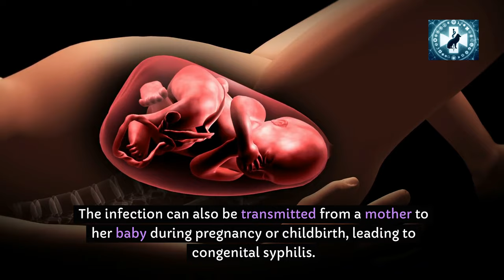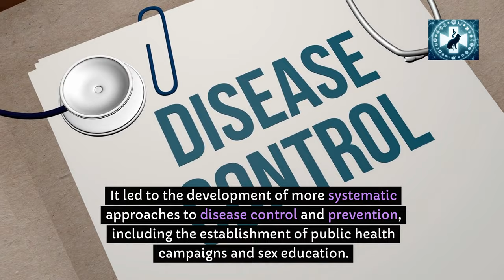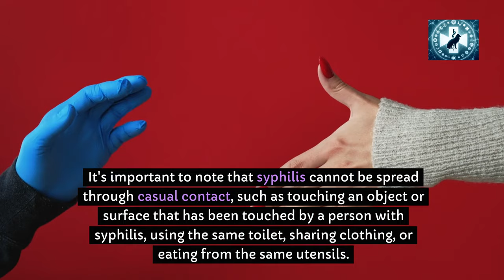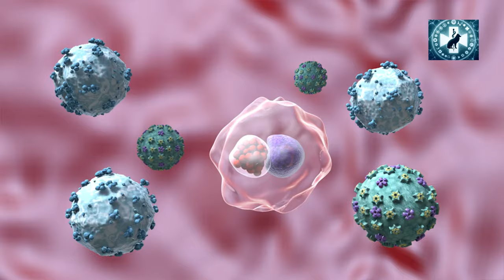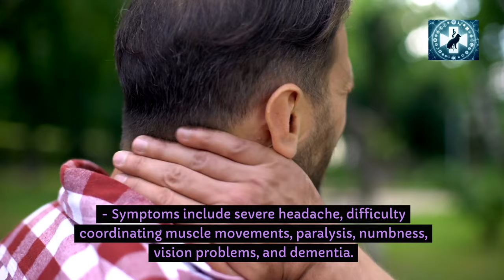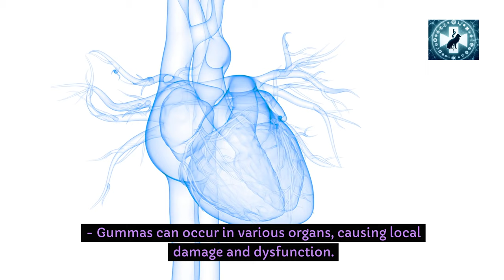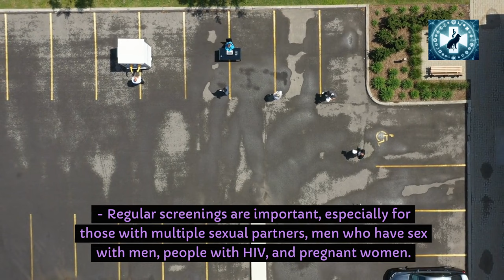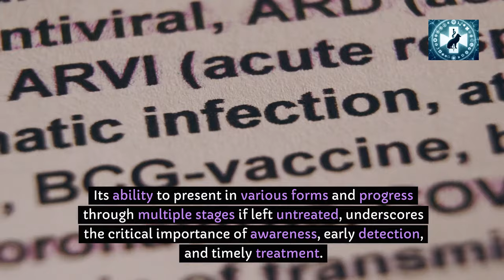The Dark Truth about Syphilis: Exposing the Shocking Causes and Signs and syphilis cure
The Dark Truth of Syphilis: Exposing the Shocking Causes and Signs and syphilis cure

Welcome to our video about syphilis titled "Unraveling Syphilis: A Closer Look at Its History and Impact". In this comprehensive and engaging exploration, we delve deep into the fascinating world of syphilis to understand its origins, evolution, causes, symptoms, stages, treatment, preventions and the far-reaching implications it has had on societies throughout history.

Throughout the centuries, syphilis has represented a medical and societal enigma. Starting with a brief historical overview, we examine the theories surrounding the origin of syphilis, including the controversial Columbian Theory and the Pre-Columbian Hypothesis. By unraveling the mysteries of its past, we gain valuable insights into how this sexually transmitted infection managed to spread globally and impact various populations.

Additionally, we shed light on the different stages of syphilis, from initial infection to late-stage complications, exploring the diverse array of symptoms and potential long-term consequences. Understanding the progression of this disease is crucial in raising awareness and promoting early detection and treatment.

Furthermore, we delve into the groundbreaking advancements in medical research and the development of effective treatments that have revolutionized syphilis management. We highlight the importance of testing, early diagnosis, and the significant role played by healthcare professionals in halting the further spread of this infection.

Join us on this educational journey as we address the misconceptions surrounding syphilis, debunking myths and providing accurate information to dispel any stigmatization associated with this condition. By promoting a comprehensive understanding, we aim to encourage open dialogue, destigmatize the topic, and promote responsible sexual health practices.

Together, let's empower ourselves with knowledge and work towards a world free from the burden of syphilis.
is syphilis curable
symptoms of syphilis in men
syphilis causes
tertiary syphilis
treponema pallidum
secondary syphilis
syphilis treatment doxycycline
symptoms of syphilis
types of syphilis
syphilis after treatment
what is syphilis
syphilis rash
latent syphilis
sti